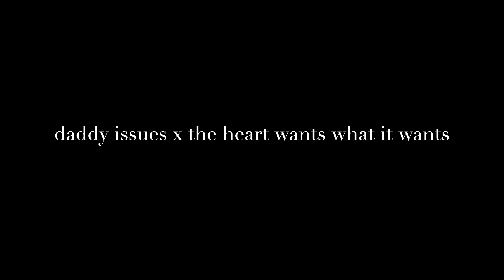(Selena Gomez x The Neighbourhood) The Heart Wants Daddy Issues | Gemyni Mashup Cover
this title was long to write 😂but one day I was messing around with some music and ended up creating this mashup cover! It's something a little different, but I hope you enjoy it!

The Heart Wants What It Wants (Selena Gomez) x Daddy Issues (The Neighbourhood)

Beginner artist? Shop my music equipment recommendations!

I have a new original song out called 'Crush on U'! Give it a listen!